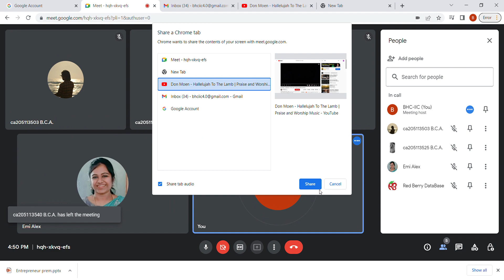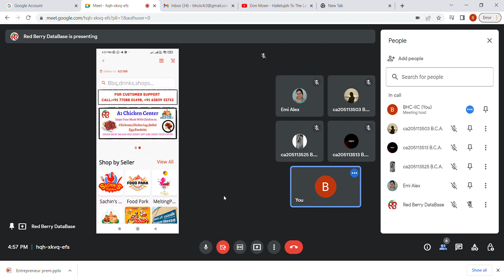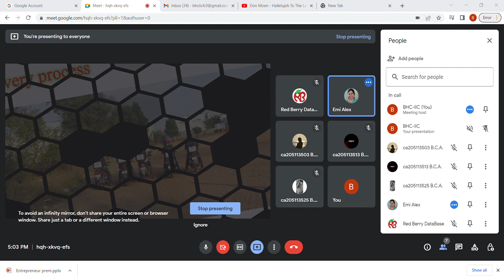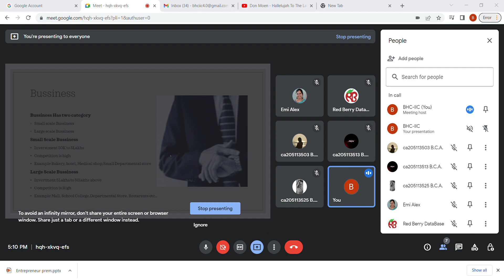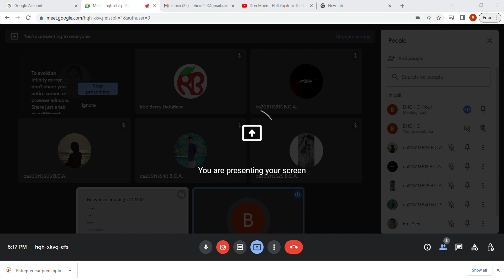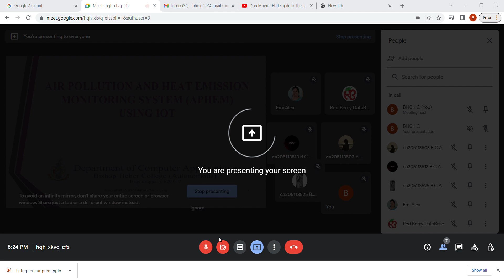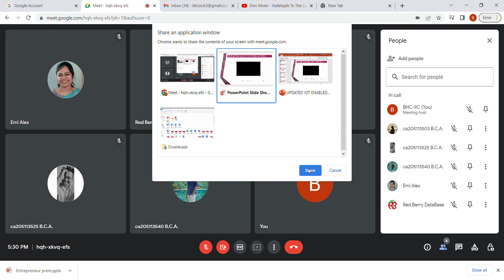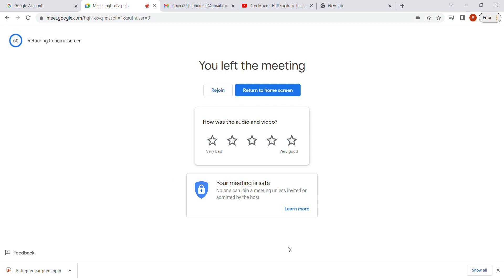A Day on startups development & linkage with innovation ambassador for mentorship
The Institution’s Innovation Council of Bishop Heber College conducted the program on the theme of " startups development & linkage with innovation ambassador " on 29th August 2022.